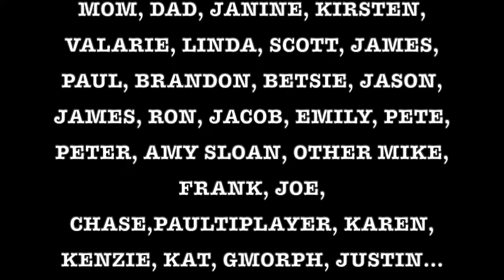STUDIO MIKE: ONE NIGHT STAND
THIS IS MY PERFORMANCE AT LEVITY COMEDY, HAMILTON, ON.